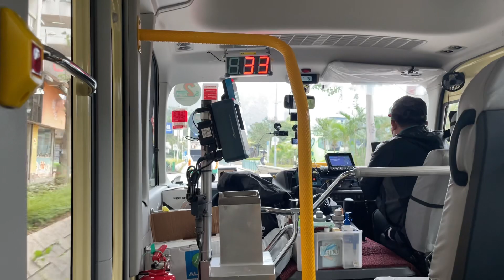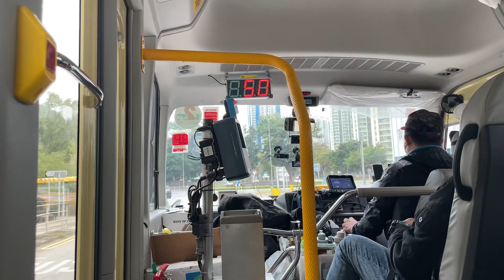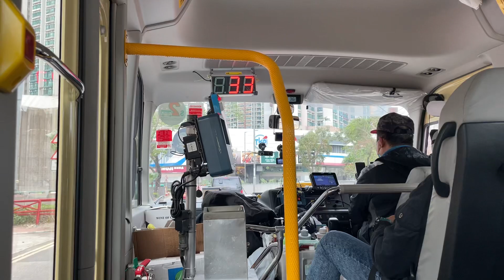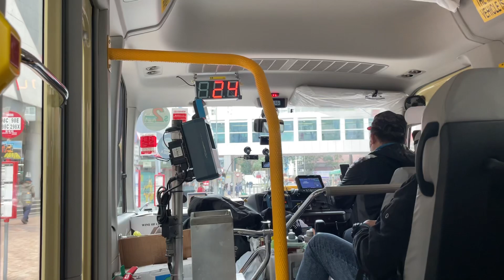🇭🇰Hong Kong Minibus Toyota Coaster 7DL 新界專線小巴 GMB YR4168 @ 101M 西貢市中心➡️坑口站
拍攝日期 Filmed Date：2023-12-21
路線 Route：NT GMB 101M 西貢 — 坑口站
小巴營辦商 Operator：人人好汽車有限公司（Yan Yan Ho Motors Limited）
——車隊資訊——
用車 Bus Model：Toyota Coaster 7DL
引擎 Engine：Toyota 1GD-FTV (Euro VI)
波箱 Gearbox：
車牌號碼 Registration Number：YR4168
拍攝器材 Filmed Equipment：iPhone 12

新界專綫小巴路線101M，由馬亞木旗下人人好汽車有限公司（客運營業證編號2861C）營辦，來往將軍澳（坑口站）及西貢市中心，途經坑口道、清水灣道（大埔仔）及西貢公路（蠔涌、白沙灣）。

營辦商於2002年將路線編號由「101」改為「101M」，現時仍有部分使用舊款布牌的小巴會顯示「101」而非「101M」，惟兩者實屬同一路線。